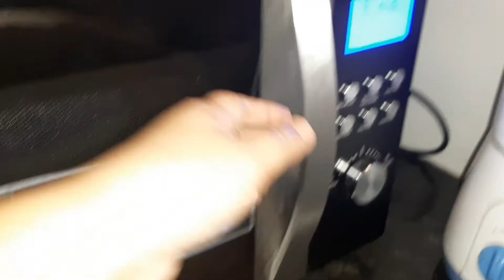Tufaan Aaya//Veg Maggi Recipe//Soya Pulao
Hello everyone this is my simple Life style Hindi Vlog.